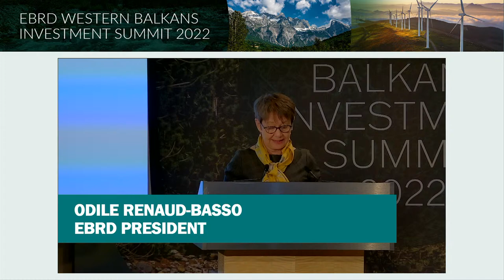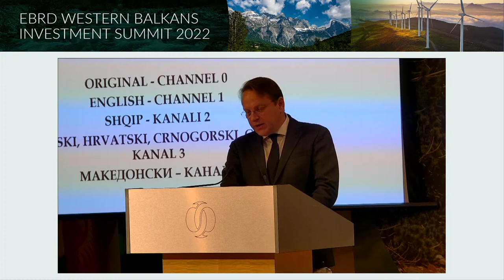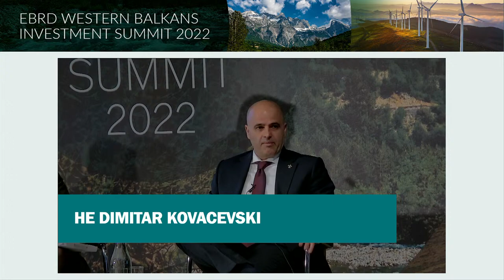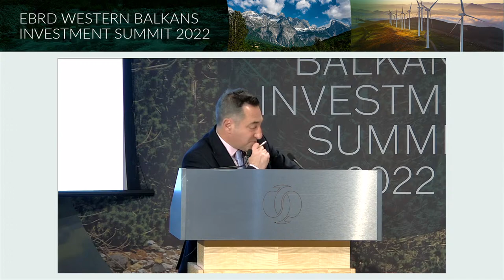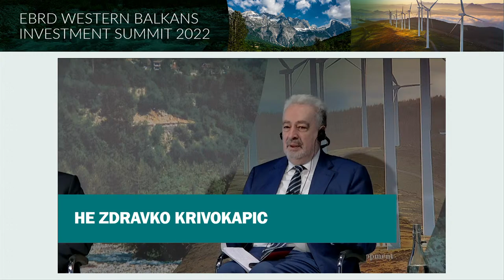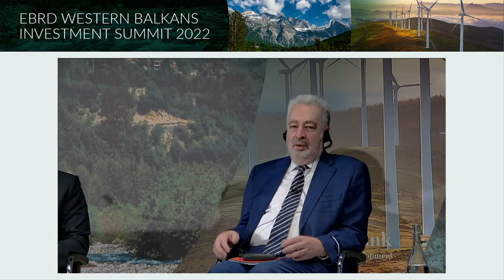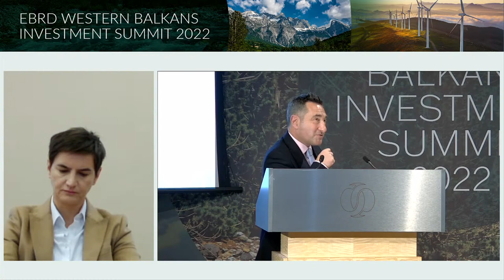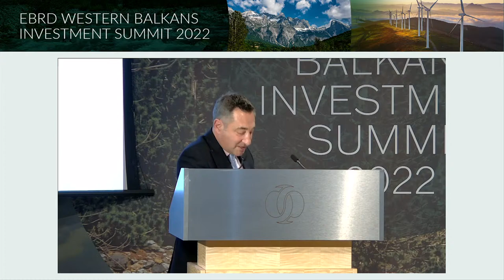Western Balkans Investment Summit 2022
The Western Balkans Investment Summit 2022 was held at EBRD HQ in London on Monday 28 February.

The event was attended by all six heads of government from the region.

Opening of the Summit. Welcome address

Odile Renaud-Basso, President, EBRD

Oliver Varhelyi, European Commissioner for Neighbourhood and Enlargement

Interactive session with participation of the six Western Balkans Prime Ministers, including extended Q&A with foreign investors

*Held under Gymnich formula